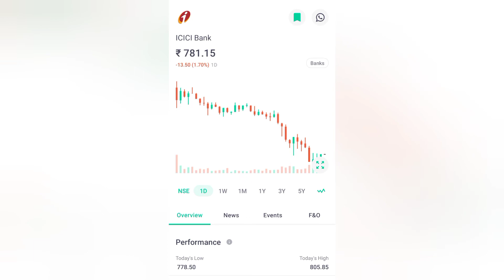ICICI BANK SHARE LATEST NEWS